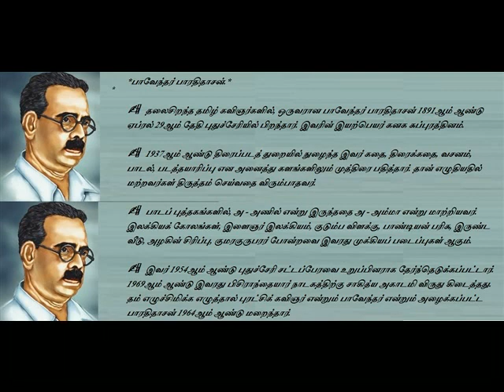BHARATHIDASAN FACTS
BHARATHIDASAN